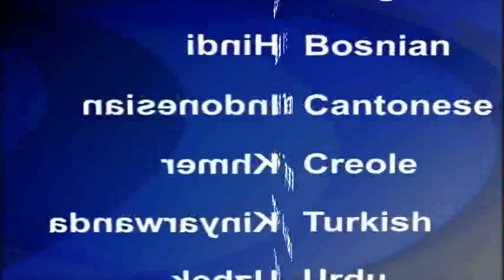2014-07-08 美國之音視頻新聞: 颱風浣熊猛撲日本沖繩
日本幾十年來最猛烈的風暴之一正在襲擊沖繩南部島嶼，居民被迫躲避狂風暴雨和巨大的海浪。颱風浣熊星期二早晨已從超級颱風被降級，不過日本氣象廳說，這場風暴仍然夾帶著時速最高可達250公里的強風。